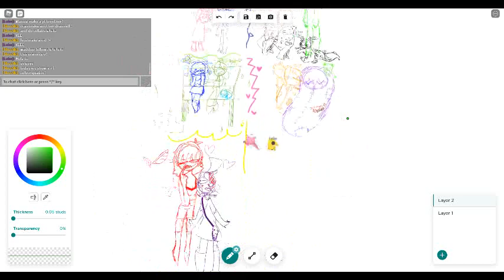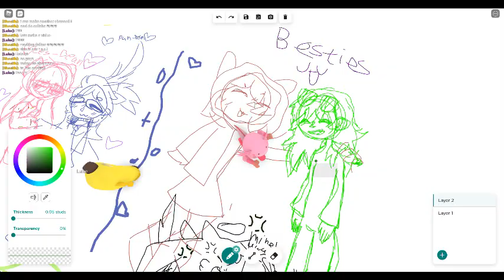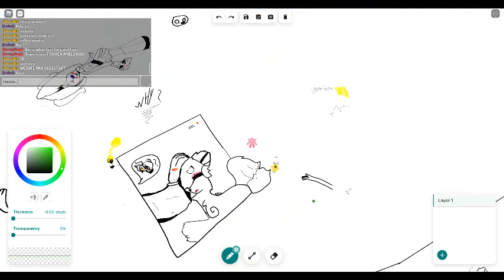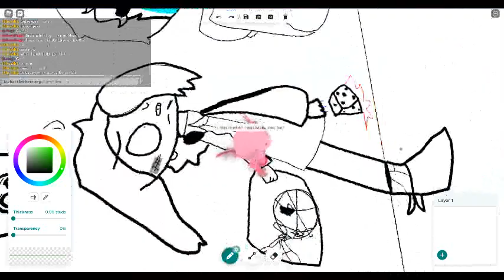My first collab!